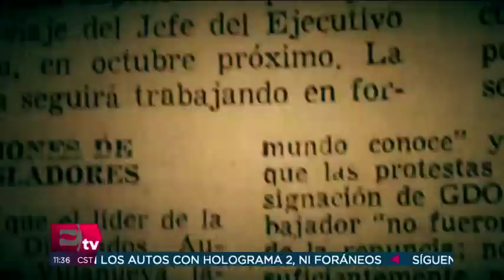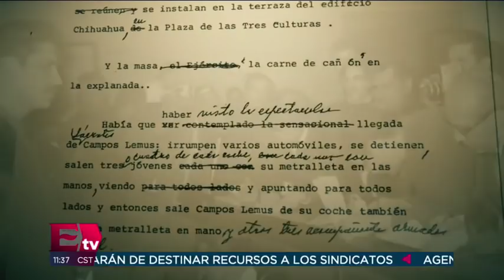Las memorias inéditas de Gustavo Díaz Ordaz (Parte 5)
En sus memorias de 1968, Gustavo Díaz Ordaz describe que, luego de la toma de Ciudad Universitaria por parte del Ejército, el 18 de septiembre de 1968, los planes de los estudiantes perfilaron un cambio, y ya no era el Zócalo capitalino el motivo de los grupos y dirigentes del Movimiento Estudiantil, sino apoderarse de la Plaza de las Tres Culturas, en Tlatelolco.  04 agosto de 2018

Te invitamos a ver el siguiente video:

Las memorias inéditas de Gustavo Díaz Ordaz (Parte 4)